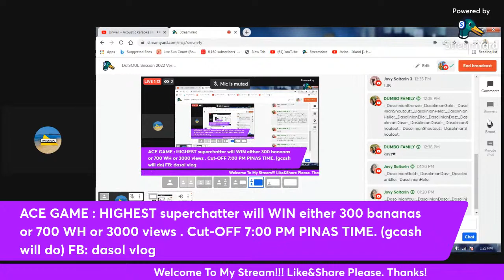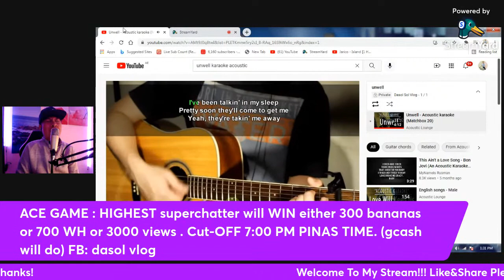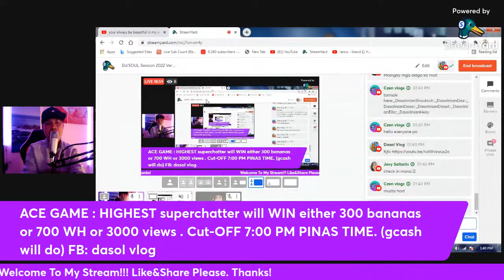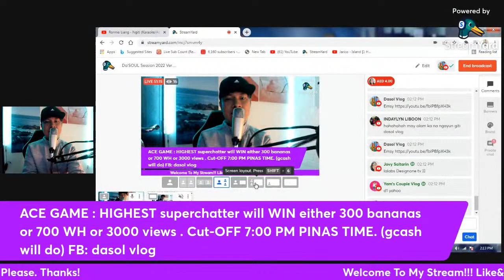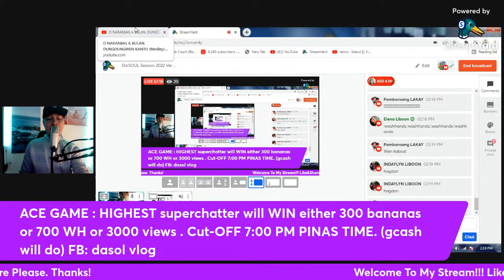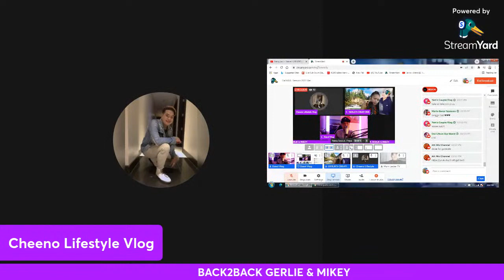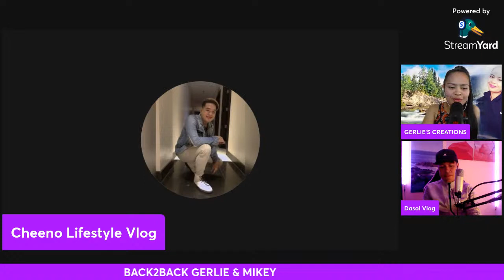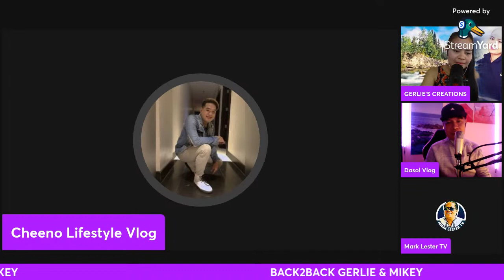Da'SOUL Session 2022 Version 6 " PLEASE DON'T STOP THE MUSIC "